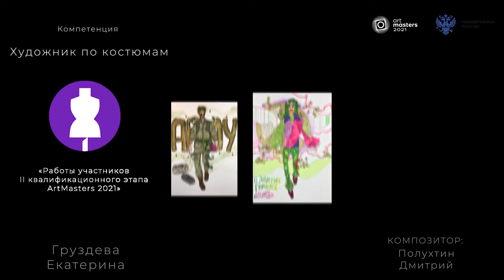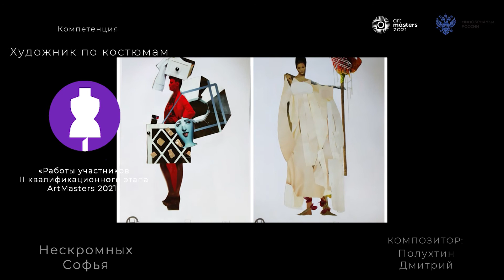Художник по костюмам. Галерея ArtMasters 2021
В рамках Квалификационного этапа Чемпионата участники выполняли  практические задания, разработанные экспертными группами по компетенциям. Часть этих работ мы собрали и продемонстрировали в галерее ArtMasters 2021.